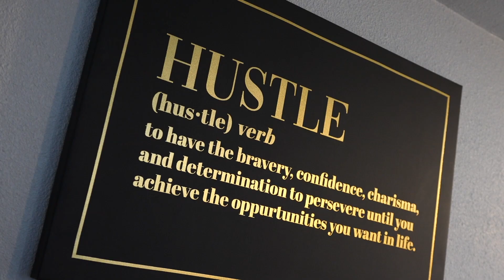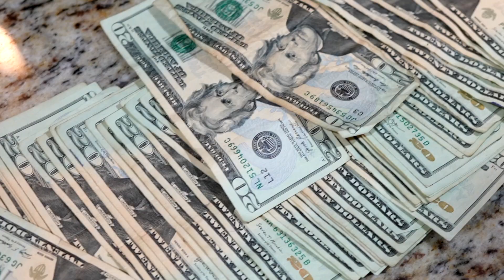TREEZIE REDHOT & SNOOP300 - EASTSIDE GOSPEL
FOLLOW @MRSTATICTV210

GH5 4K CAMERA
Zhiyun Crane 2 3-Axis Handheld Gimbal Stabilizer
SONY A7S3
SIGMA 18-35 lens
GVM RGB Video Lighting, 360° Full Color Led Video Light with APP Control, 3 Packs 850D Photography Lighting Kit
mavic air 2 combo package
2020 Apple iMac with 3.8GHz 8 Core 10th Gen Intel Core i7 (27 inch Retina 5K, 8GB RAM
Professional Advanced Broadcast Microphone and Accessories Kit
Tascam DR-60DmkII 4-Channel Portable Recorder with 16GB Memory Card, 3.5mm Stereo Cable, Charger with 4 AA Batt Bundle